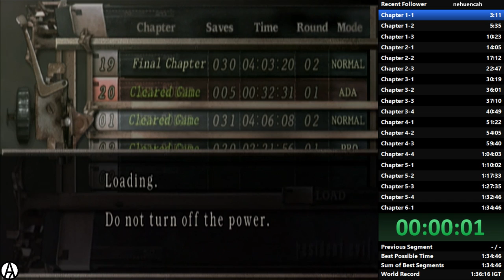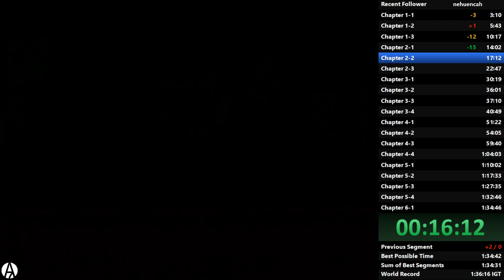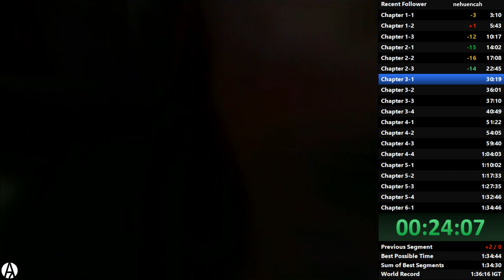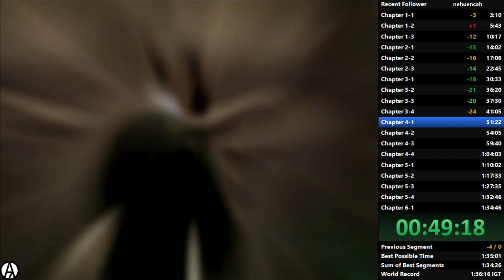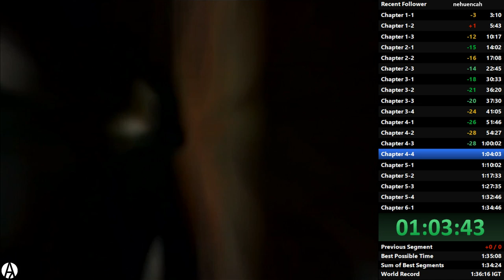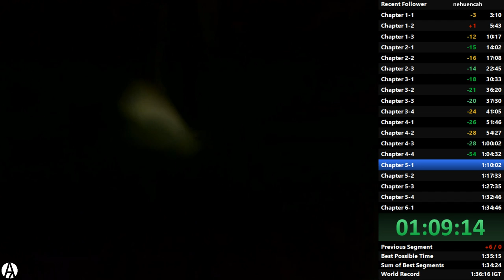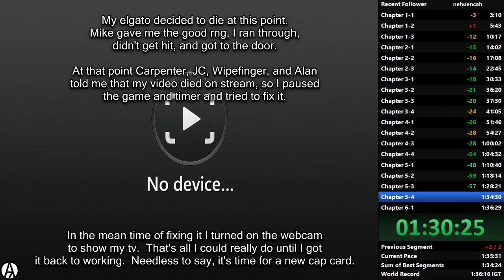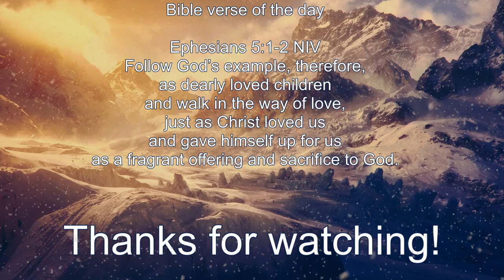Resident Evil 4 Speedrun (1:35:31) - Wii PAL - NG+ - SS - Normal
Stupid Elgato.

I did this run to get a 1:35:XX.  Been wanting to do it ever since I heard Sunblade say "never" haha.